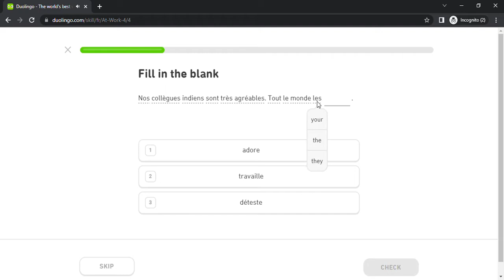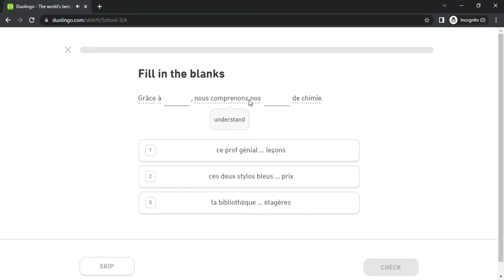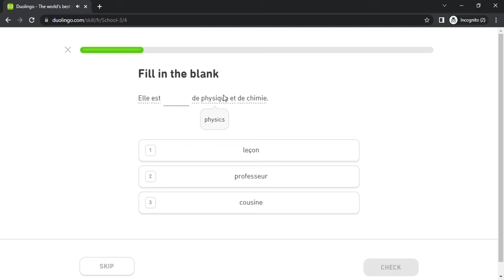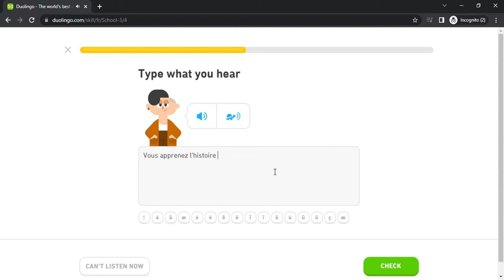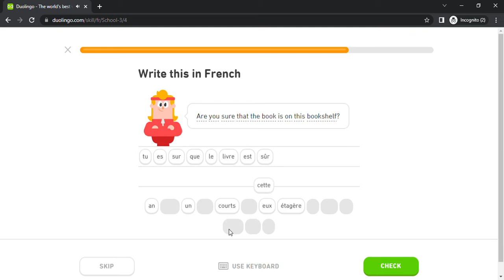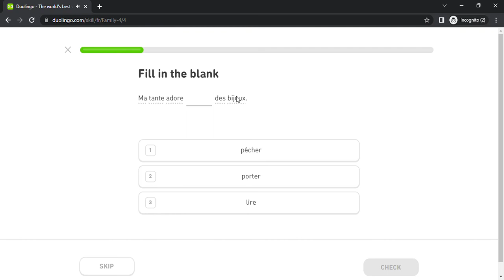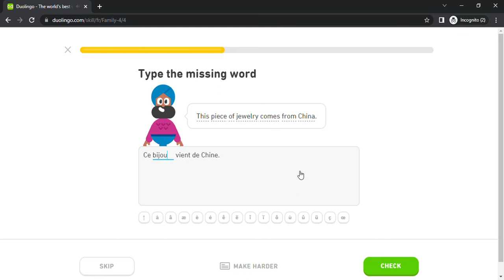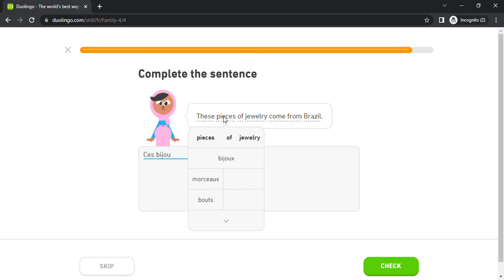Duolingo #861 French - English (Part 19 - At Work 4 , School 3 and Family 4)